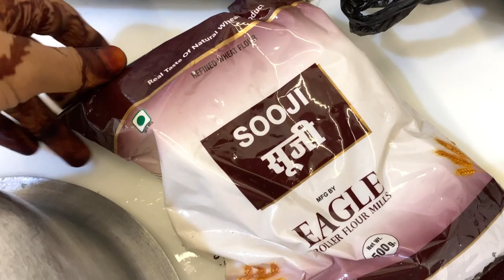Baarish Main ￼ bhajiya pakoda Khane ka Huva Man🤭😅